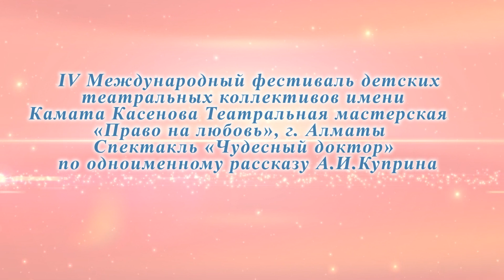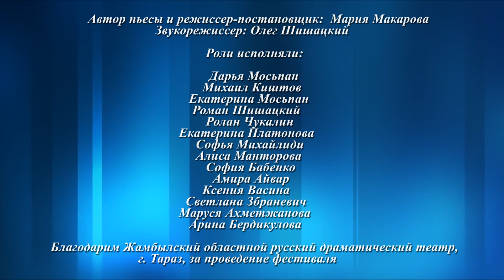"Чудесный доктор" спектакль Марии Макаровой по рассказу Александра Куприна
«Чудесный доктор» - казахстанско-украинский авторский музыкально-хореографический спектакль Марии Макаровой по одноименному рассказу русского писателя Александра Куприна. Действие происходит в Киеве в конце 19 века. Раскрывается тема милосердия, человеколюбия, доброты, неискончаемой веры в чудо. Спектакль повествует о рождественском чуде, а образ главного героя – чудесного доктора – воплощает в себе неравнодушие,  бескорыстие и душевную чуткость.
В основе сюжета лежит реальная история, рассказанная Куприну его знакомым. Спектакль построен на контрастах от предпраздничного рождественского великолепия, богатства определенного класса киевлян, до бесконечных страданий и лишений семьи Мерцаловых, голода и болезней. Кульминация спектакля – неожиданное появление в нищей отчаявшейся семье чудесного доктора, изменившего жизнь всего семейства.
Спектакль «Чудесный доктор», основанный на реальных событиях, похож на добрую сказку. Главные герои попадают в сложную жизненную ситуацию: отец семейства Мерцалов теряет работу, заболевают дети, младшая дочь умирает от болезни и голода. Вокруг кипит красивая сытая жизнь, а семья нищенствует. В преддверии Рождества отчаяние достигает апогея, Мерцалов планирует самоубийство, не в силах справиться с испытаниями, выпавшими на его долю. И в этот самый момент появляется Ангел Хранитель.
Спектакль обогащен песнями на украинском языке, танцевальными номерами. Использованы современные приемы постановочной режиссуры. Играют дети от пяти до 15 лет из Алматы, Алматинской области и городов Украины.

Спектакль показан на большой сцене Жамбылского областного русского драматического театра в рамках IV Международного фестиваля детских театральных коллективов имени Камата Касенова 27 июня 2023 года.